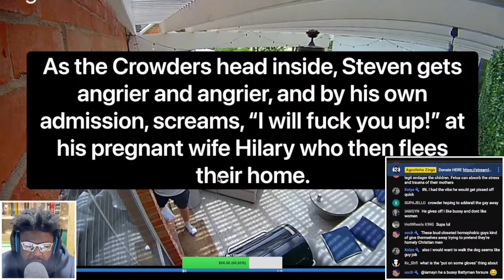STEVEN CROWDER RINGER CAMERA VIDEO [REACTION]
STEVEN CROWDER,STEVEN CROWDER RING CAMERA VIDEO, STEVEN CROWDER WIFE,STEVEN CROWDER SHOUTING AT WIFE,STEVEN CROWDER ABUSING WIFE,STEVEN CROWDER EX-WIFE